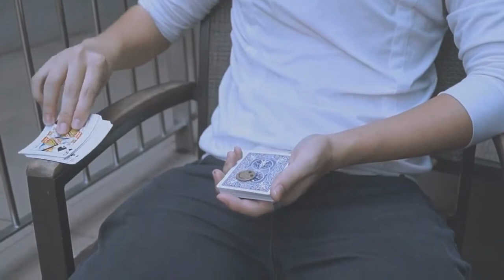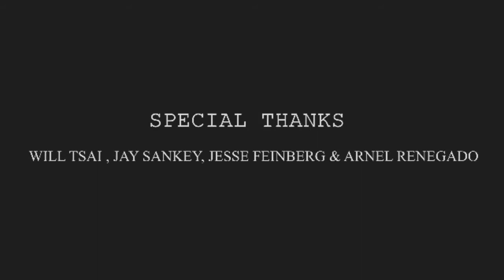Coinish by Lyndon Jugalbot - Video DOWNLOAD - magicwarehouse.com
A coin signed by a spectator magically vanish on top of the deck. Then, simply cut the deck and the signed coin will REAPPEAR on top of the signed card.
No funny moves
Any signed card
Any signed coin
BONUS:
Coin Eater: make a coin(small objects) visually vanish in the middle of the deck.

This is COINISH!